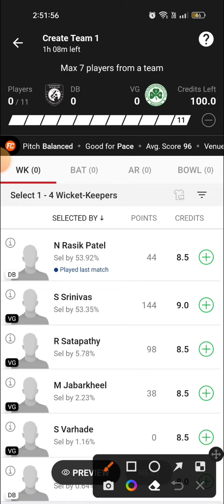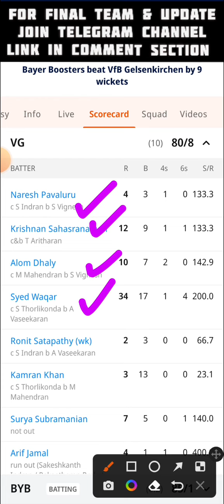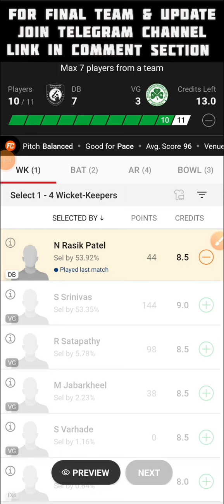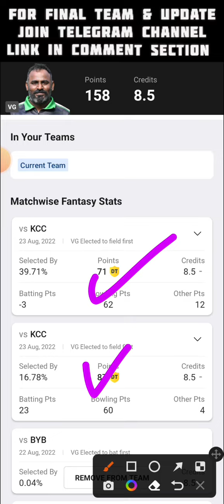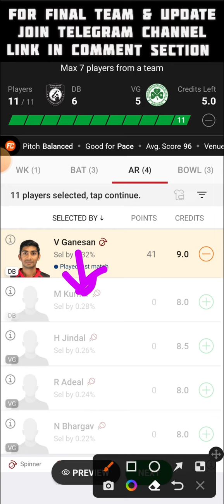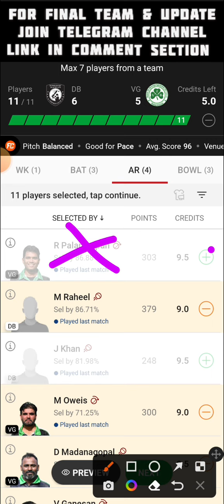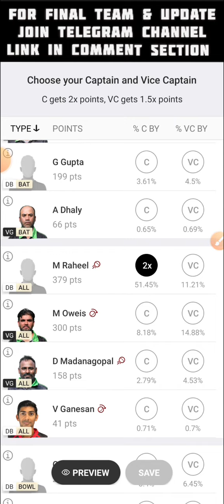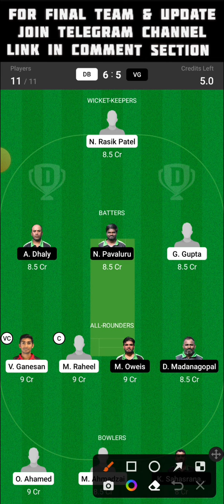DB VS VG DREAM11 TEAM | DB VS VG DREAM11 PREDICTION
REFER CODE - DREAMTEAMZ

DB VS VG PREDICTION

DB VS VG T10 TEAM

DB VS VG DREAM11

DB VS VG DREAM11 TEAM

DB VS VG DREAM11 TIPS

DB VS VG SL TIPS

DB VS VG GL TIPS

DB VS VG SL TEAM

DB VS VG LIVE GL TEAM

DB VS VG

DB VS VG LIVE DISCUSSION

DB VS VG Live

DB VS VG PLAYER STATS

DB VS VG DREAM11 T10

DB VS VG DREAM11 CRICKET

DB VS VG IMPORTANT PICKS

DREAMTEAMZ

DREAMTEAMZ OFFICIAL

DB VS VG GL EXPERT

DB VS VG GL TEAM

DB VS VG

DB VS VG T10